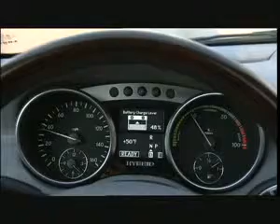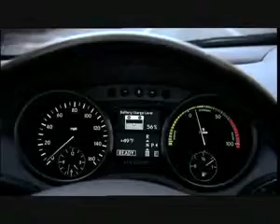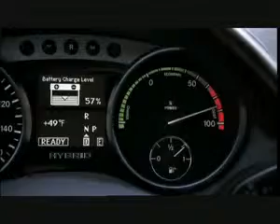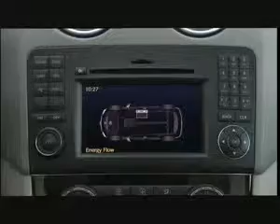2009 Mercedes-Benz ML450 Hybrid